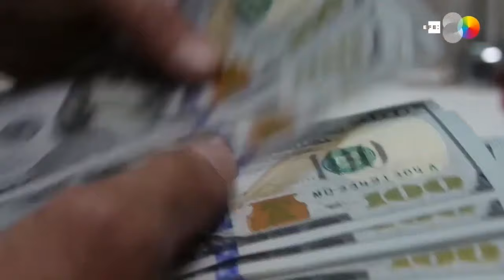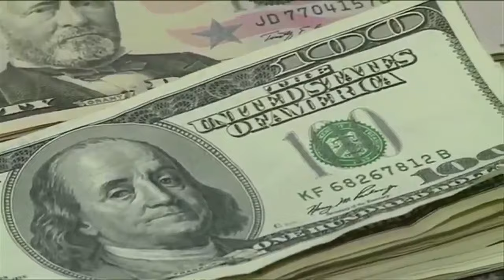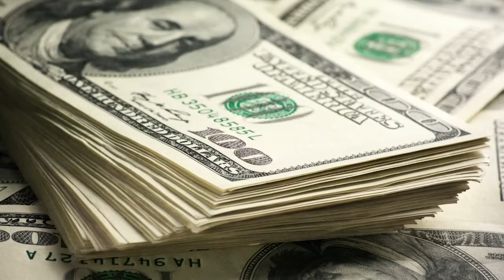“Lo peor que le podría pasar al BCIE es que elijan un Mossi 2.0”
El exdirector del Banco Centroaméricano de Integración Económica, BCIE, por Costa Rica, Eduardo Trejos, analiza la herencia que dejó Dante Mossi en el deterioro de los indicadores financieros del banco y advierte que “lo peor que le podría pasar al BCIE es que los gobernadores elijan un Mossi 2.0”.
En cambio, dice Trejos, lo deseable es que el nuevo presidente ejecutivo lidere la ejecución de una agenda de cambios en el BCIE “para llevar al banco a un nuevo nivel de banco multilateral”.

El próximo viernes 17 de noviembre la Asamblea de Gobernadores del BCIE, elegirá al nuevo presidente, entre el guatemalteco Jaime Díaz y la costarricense Ana Gisela Sánchez, después de haber descartado la reelección del presidente ejecutivo saliente, Dante Mossi.